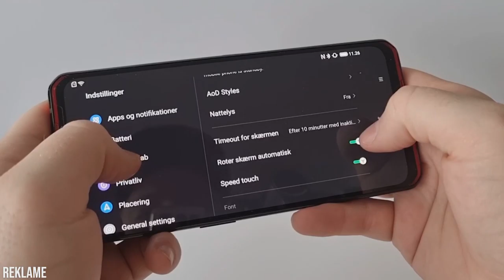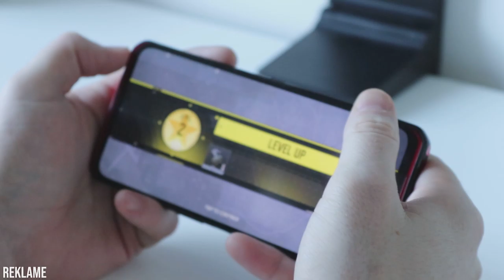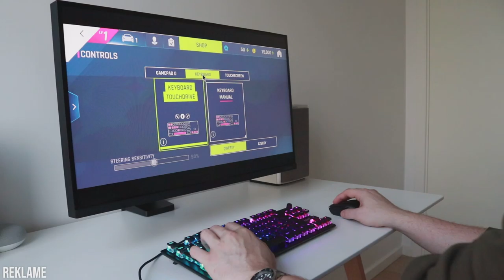Unboxing: Lenovo Legion Phone Duel - en smartphone for gamere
Lenovo Legion Phone Duel har en række afsindige features. Overkill på den fede måde!

Denne video er sponseret af Lenovo - Men meninger er udtryk for vores eget indtryk af smartphonen.